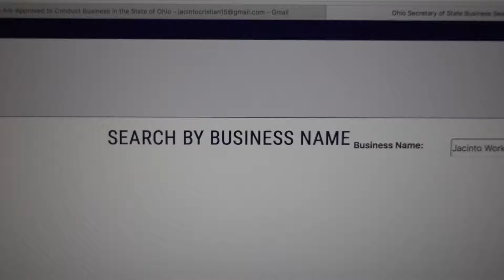New Business!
Fourth of July recap!!!
New Business in the making!?!?